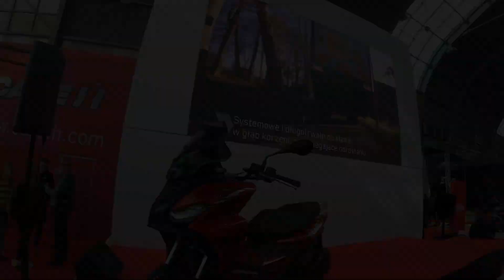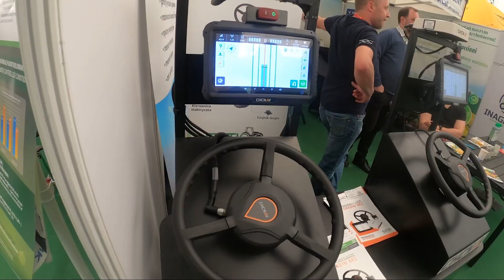🔥TARGI AGROTECH KIELCE 2023!🔥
🔴WItam Rolnicy! W dzisiejszym materiale przekazuje wam moją relacje z targów AGROTECH kielce 2023! Mam nadzieję że filmik się spodoba!

!UWAGA!
🔴OGLĄDAĆ FILM W ROZDZIELCZOŚCI 2160p50

🔴Muzyka:

🔴📷AGP DESIGN TEAM⤵️
Szukacie grafika/osoby, która upiększy wasz kanał lub sprosta waszym oczekiwaniom.